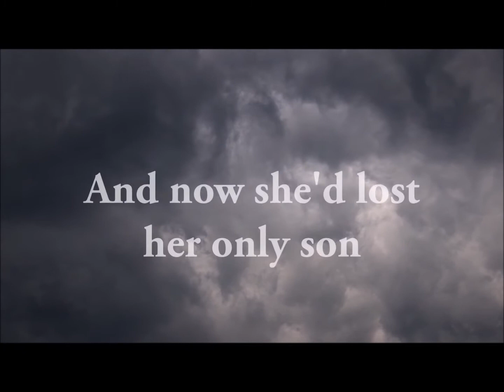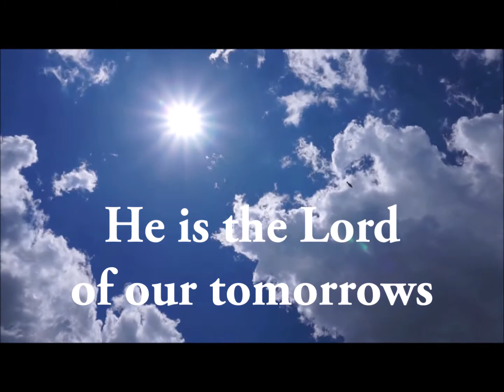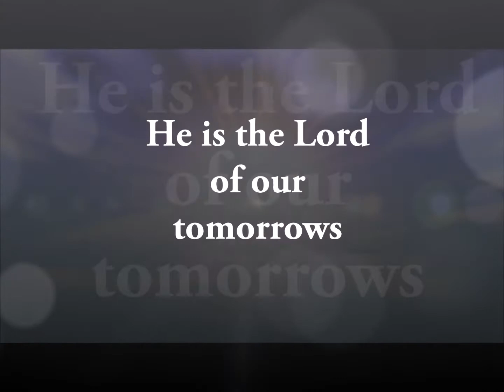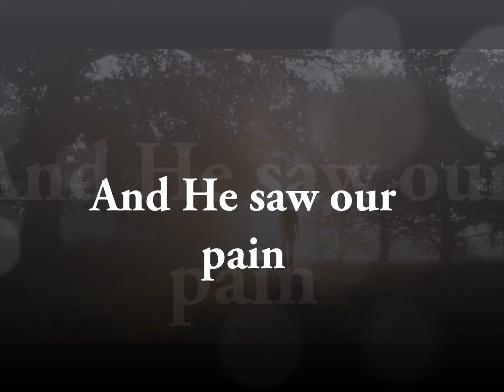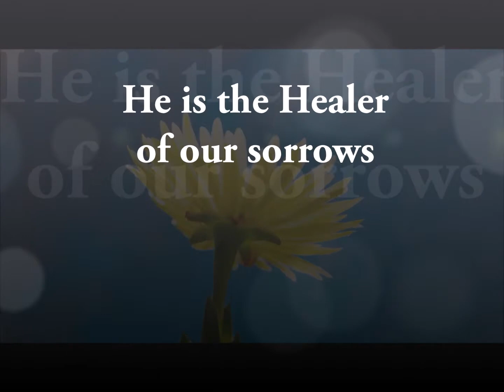Jesus, Healer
An original song written and performed by S. Eric and Lisa Brown, referencing the miracles of Jesus Christ.